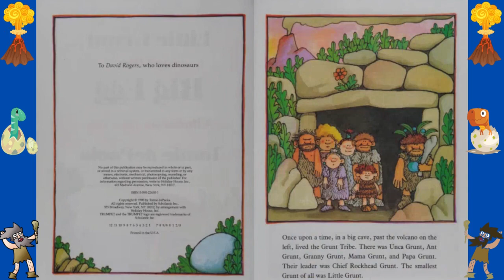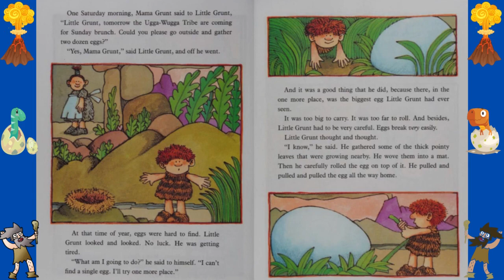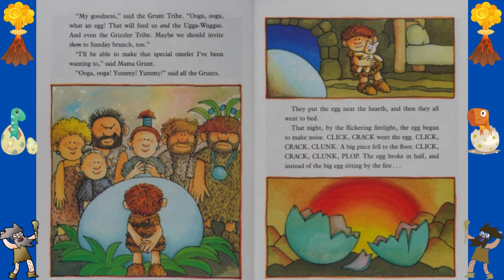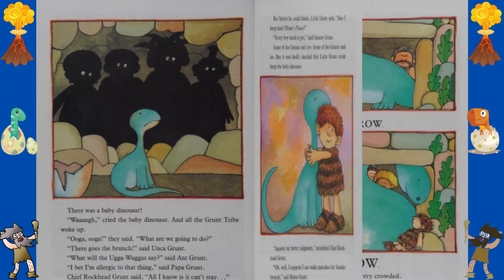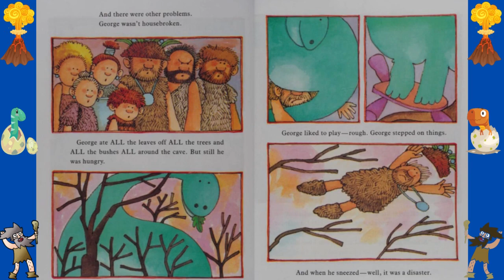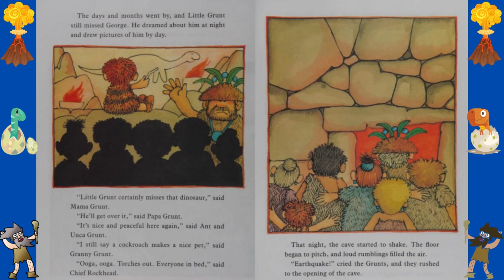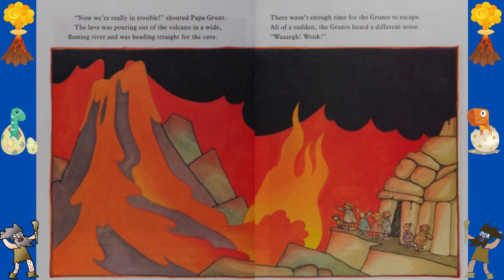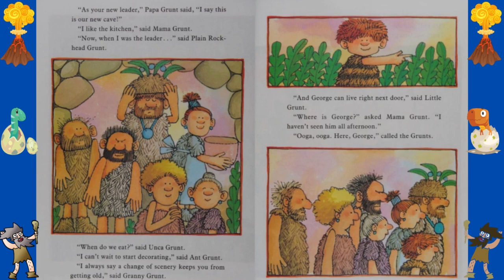🦖LITTLE GRUNT AND THE BIG EGG💖Kids Books Read Aloud/Read with me Book/Books for Everyone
Tomie dePaola's classic (and hilarious) story of a young caveboy and his mysterious egg.
Mama Grunt sends Little Grunt out to find a dozen eggs. All he can find is one huge egg. The egg hatches and out pops a baby dinosaur. Little Grunt names him George. Soon George grows too big for the Grunt family cave, and poor Little Grunt has to send him away. But when the local volcano erupts, there's only one dinosaur who can save the day!

by Tomie dePaola  (Author, Illustrator)
Puffin Books

You can own your own copy of this book  from ⬇️